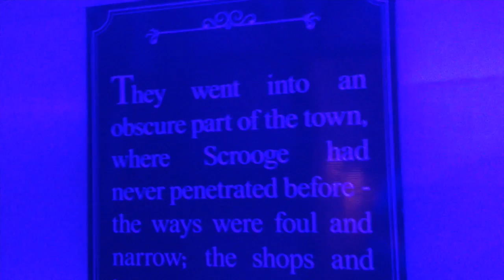12/18/14 vlogmas #18 queen mary chill/ happybday savi